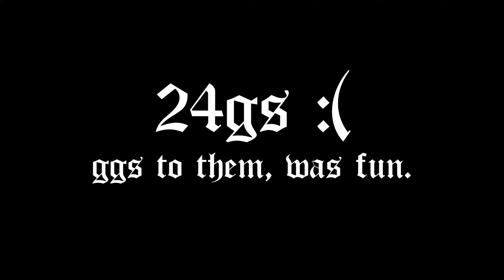IW SMACKING SWEATS #2 Nasty, Feniks